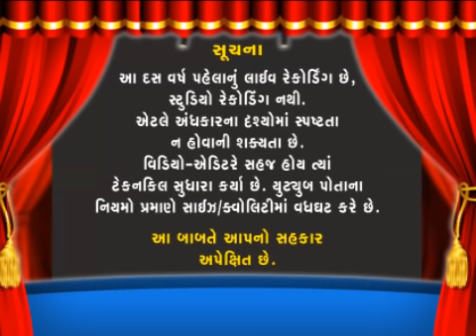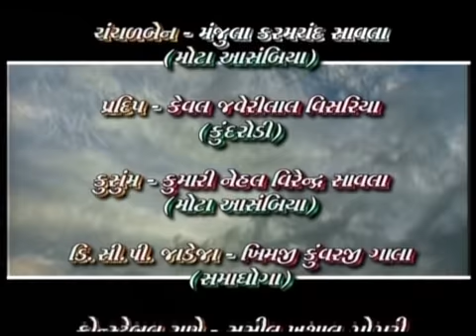Van Vihar Prog | DRAMA - મન મિલ્યા તેંજા અખ્ખર મિલ્યા | 8.11.2020 | Writer: Dhanlaxmiben Gada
This is Video recording of Live Performance dt 7.6.2010, at Damodar Hall.